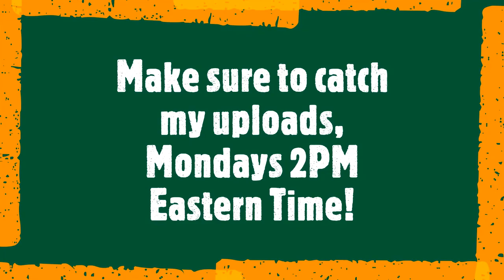What is an OCTOPUS SPIDER?! - The WEIRDEST Spiders of the Woods!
Hello children! Today we are exploring a dark wooded area in South Florida in search for some very strange spider species. Among these is a super weird kind of crab spider you might not have ever heard of before, the Octopus Spider or Octopus Crab Spider. This is far from the only weird spider that can be found in these kinds of habitats, so let's see what all we can find!